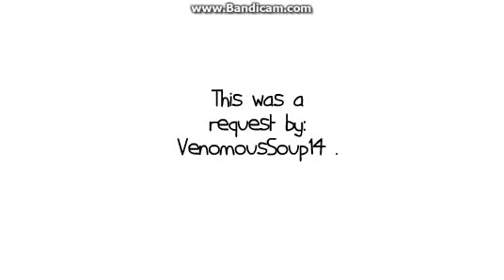Dora nails VenomousSoup14 to the wall/Asssaulted.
Dora wanted to get revenge on VenomousSoup14 because he kept making grounded videos out of her boyfriend, then her dad found out and assaulted her BIG TIME!